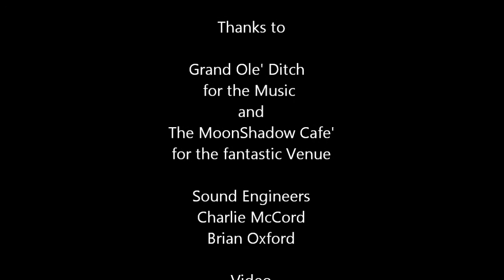I Know You Rider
Grand Ole' Ditch Live @ MoodShadow 10-11-13